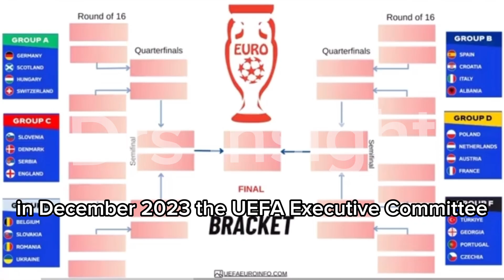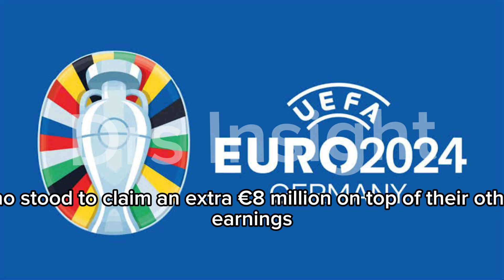Full Breakdown: Price Money for Euro 2024.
This is the price money as announced by UEFA. Watch and enjoy